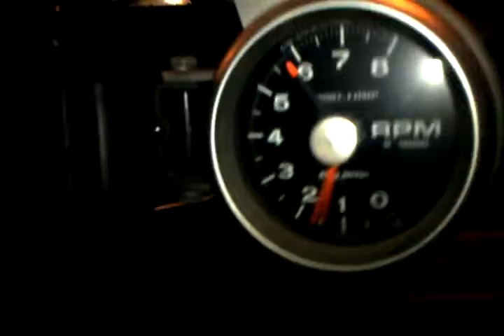88 mustang gt problem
Erratic tac and car runs very rough at idle, problem comes and goes